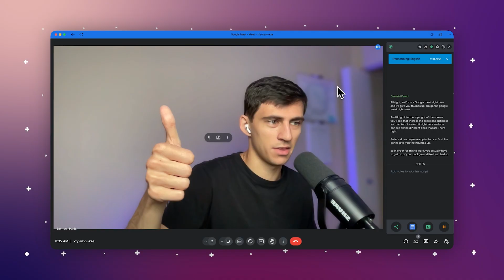How to Use Apple Reactions in Google Meet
In this video, I’ll walk you through how to use Apple reactions in Google Meet. We'll explore the latest features that let you interact in real-time with your team, making your virtual meetings more engaging. You’ll learn how to access reactions like thumbs up, thumbs down, heart, and confetti during your meetings.

I’ll also cover how to navigate screen sharing options on your Mac, making it easier to present and share content. Whether you're screen recording or using face cam options, these tips will help you optimize your Google Meet experience.

Lastly, I’ll show you how to personalize your meeting by adjusting background and lighting settings. These simple tweaks can make your meetings more professional and visually appealing. Don’t forget to check out Tactiq, our Chrome extension, for even more meeting productivity tools.

⏰TIMESTAMPS
0:00 - Introduction to Apple Reactions in Google Meet
0:10 - Accessing Google Meet Reactions
0:30 - Using Thumbs Up, Thumbs Down, and Heart Reactions
0:50 - Exploring Additional Reactions: Confetti and More
1:10 - Personalizing Background and Lighting in Google Meet

Good luck!

You can use Tactiq to automate your meeting notes, generate action items, and more.

Tactiq Team